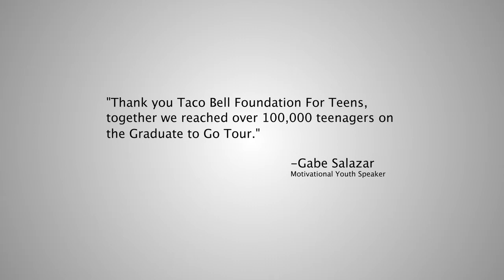Gabe Salazar Taco bell Graduate To Go Tour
Gabe Salazar travels to Fresno CA, to talk to Teenagers about the importance of staying in school.